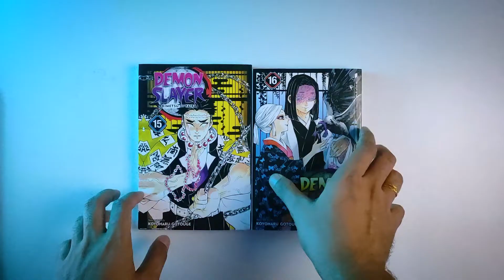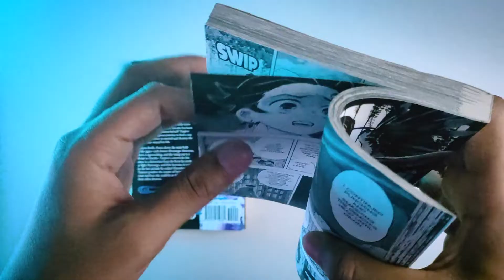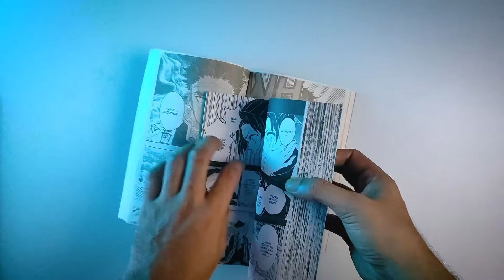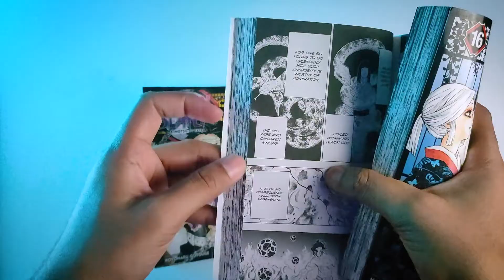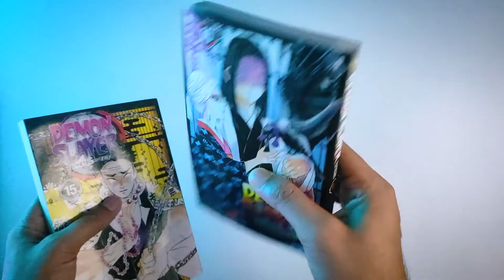Fake Manga! DON’T BUY your FIRST MANGA before watching this!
In this video, I am talking about my first manga buying experience and how to identify original and fake manga.
Watch this video if you are planning to buy your first manga!

🔶 Where to buy original Manga??
1) Local authentic bookstore (Exa: @CrosswordBookstores if that is available in your city)
2) Online (Exa: @AmazonInOfficial BUT make sure manga has all points that i've shown in video, else return the product)

🔶 I use a lot of my time trying to plan, create and make videos enjoyable. It will make my day. 😊

🔶 Got something to share with me? (Genuine feedback or an interesting finding)

🔶 Chapters:
00:00 - Start
00:16 - My story
01:26 - Reason to make this video
01:35 - Original vs fake manga
02:14 - #1 - Publisher’s authentic sticker
02:36 - #2 - Thick & rough paper quality
03:20 - #3 - Clear and crisp Artworks and texts
03:50 - #4 - Good binding quality
05:35 - Conclusion

🔶Things i use for my videos:
Softbox Lighting Kit
Wipro 12W Smart Bulb
Philips 12W Smart Bulb

🔶 Assets:
Clips and Images - Internet (Used them them for reference purpose. I don't own them)